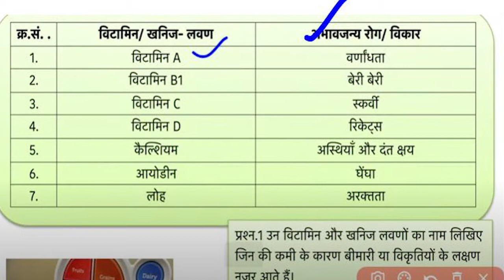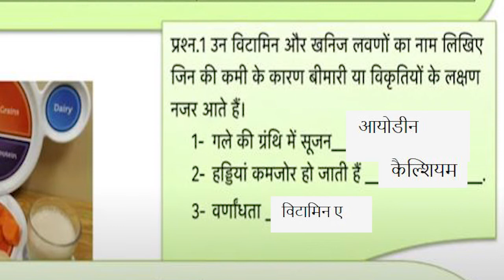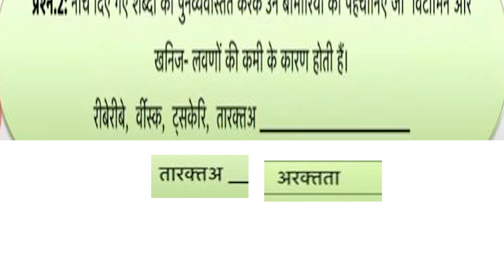CLASS -6 SCIENCE WORKSHEET -15 HINDI MEDIUM AUGUST -27 || science worksheet 15 class 6 (27/8/21)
CLASS -6 SCIENCE WORKSHEET -15 HINDI MEDIUM AUGUST -27 || science worksheet 15 class 6 (27/8/21) hindi medium/ science workshet-15